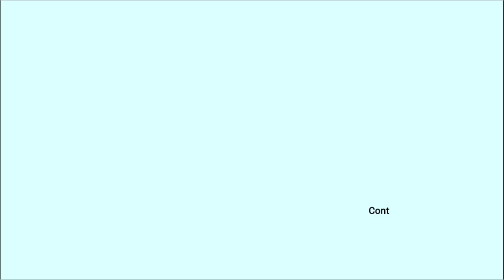2-3 Bedroom Townhouse House and Lot for Sale in General Trias Cavite - Buenavista Townhomes Phase 2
House and Lot for Sale in General Trias Cavite - Buenavista Townhomes Phase 2

Name of Subdivision: Buenavista Townhomes Phase 2
Location: Buenavista 2, General Trias
Developer: Borland Dev. Corp.

Type: House and Lot
Model Unit: Townhouse Inner Unit
Floor Area: 57.2 sqm
Lot Area: 45 sqm
Floor Tiles: Yes (Ground)
No. of Bedrooms: 3 (Provision)
Bedroom Partition: None
No. of T&B: 1
With Parking: None

Financing: Pag-Ibig
Total Contract Price: 1,314,297
Reservation Fee:  10,000
Net Downpayment/Equity: 234,297
Downpayment/Equity: 9345
Loanable Amount: 1,080,000
Monthly Amortization:  6,737/month (30 years)
Required Monthly Income: 21,000

Status: Preselling
Amenities: Basketball court, clubhouse, playground
Remarks: No Move-In Fee

Free Tripping Daily!
Call or Text - 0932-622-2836 / 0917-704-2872
PRC License No. 0021669
HLURB Registration No. 002865
Rebace Real Estate & Development Corporation

For your Real Estate needs, please Like my Facebook Page Cavite Dreamhomes